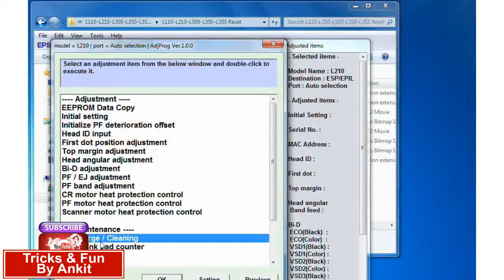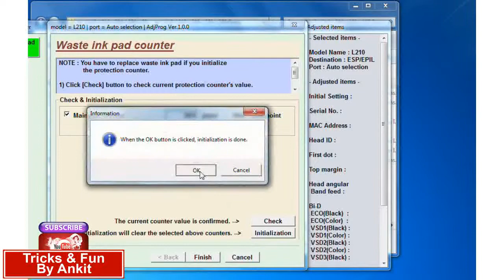Repairing 33 : How to Reset Epson Printer By Software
HI Friends,
Complete guide for Epson Printer Reset by Software.
Service Required massage shown on screen.
So Let's Start Watching
If Anybody have any suggestion or need any help so please comment me in comment box.
Please Watch the video start to end.
सॉफ्टवेयर द्वारा EPSON प्रिंटर रीसेट कैसे करें।
كيفية إعادة تعيين طابعة إبسون بواسطة البرامج.
Como redefinir a impressora Epson pelo software.
Как сбросить принтер Epson по программному обеспечению.
ソフトウェアでEPSONプリンタをリセットする方法。
Zurücksetzen von Epson Printer By Software.
Comment réinitialiser l'imprimante Epson par logiciel.
Cómo restablecer la impresora Epson por software.
Yazılım ile Epson Yazıcı Nasıl Resetlenir.
소프트웨어로 엡손 프린터를 재설정하는 방법.
Conas Athshocrú Priontáil Epson De réir Bogearraí.
Come resettare Epson Printer By Software.